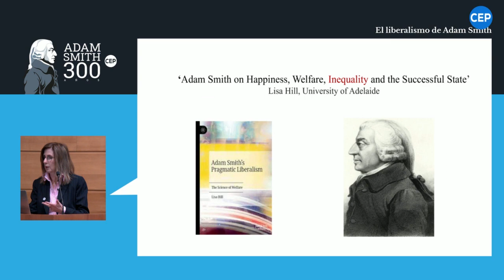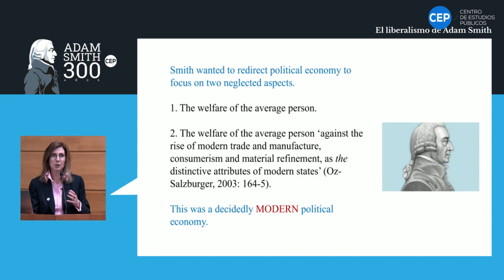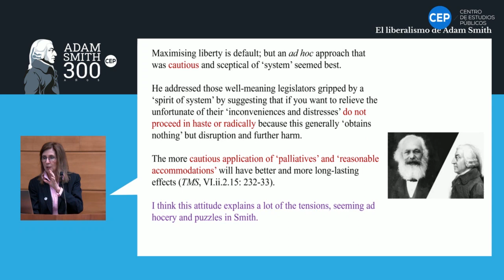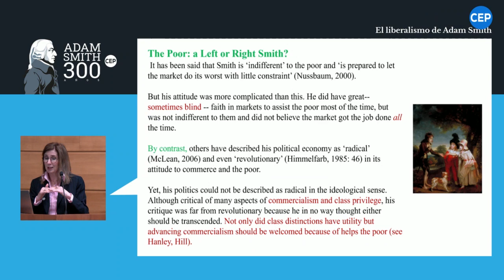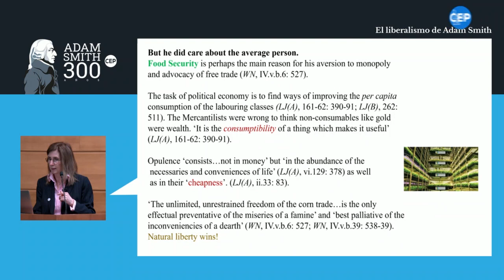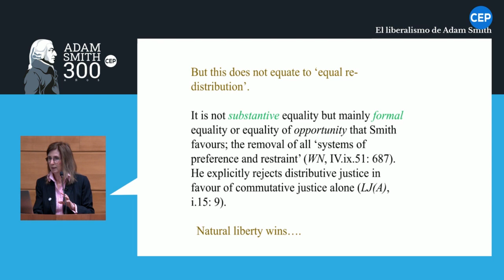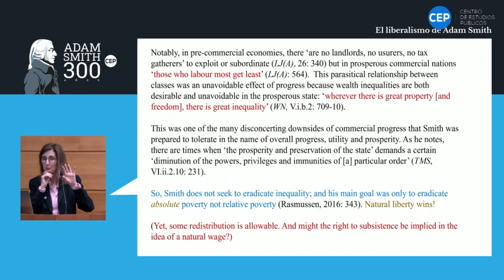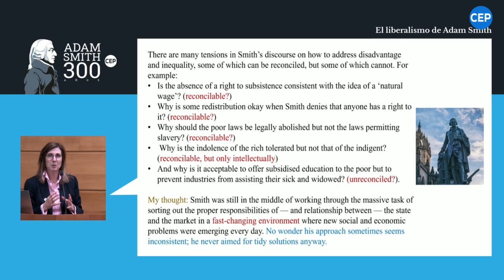Lisa Hill - Conferencia (audio sala)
Orador principal (Conferencia Templeton)

Adam Smith sobre la felicidad, el bienestar,
la desigualdad y el Estado
Lisa Hill  (Universidad de Adelaida, Australia)